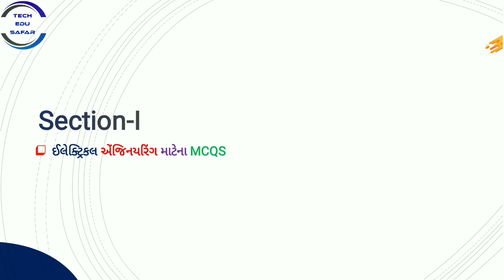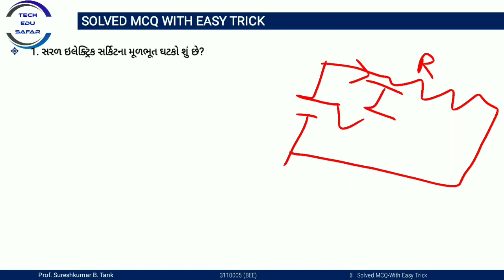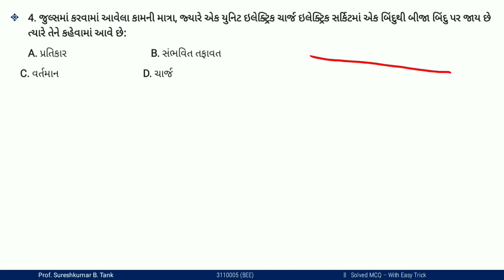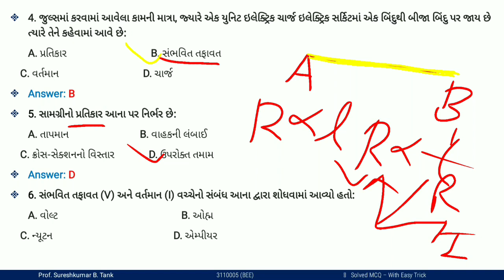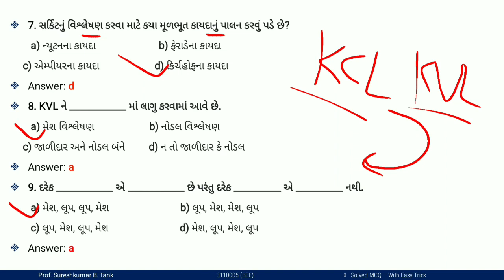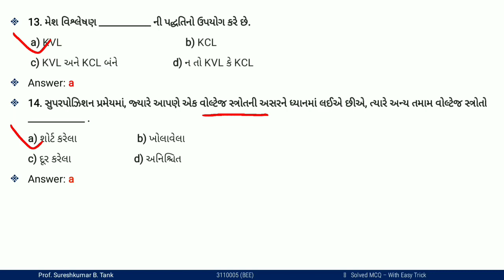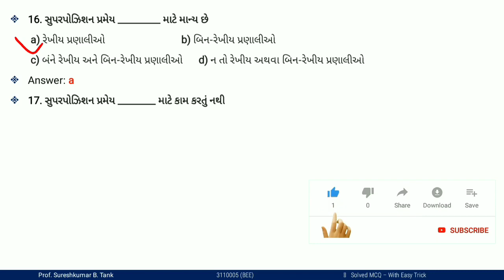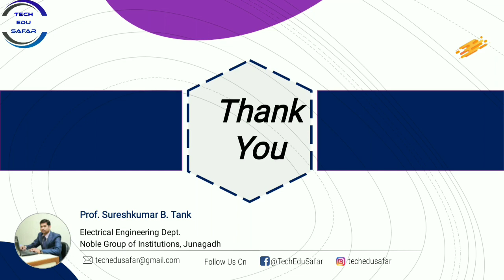Electrical Most Important MCQ||GSECL Exam Preparation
ઇલેક્ટ્રિકલ MCQ ગુજરાતીમાં
Electrical MCQ
Best Explanation
GETCO,PGVCL &GSECL Electrical Exam mcq
GETCO,PGVCL &GSECL Exam materials
GSECL Requirements 2021
PGVCL
Getco
GSECL
pgvcl
GETCO 2021 Mcq
Computer Knowledge most important mcqs
computer mcq
information technology mcq
Electrical mcqs
getco2021 mcq
RRB Exam
SSC Exam

GETCO 2021 Recruitment Detailed Syllabus

My Dear Friends maine is video me GETCO, PaGVCL aur GSECL-2021 me jo bumper Recruitment ayi ye unme Electrical ki jo Jr Engineer ki 300 Recruitment he usme latest syllabus ke ek topic Basic Electrical engineering k DC Circuits he uske mahatva purn mcq btaye he uske sath hi jo Pgvcl me bhi latest 49 vidhyut sahayak junior Engineer electrical k liye requirements ayi he aur Uske sath GSECL me bhi vidhyut sahayak junior engineer ki bharti ayi he uske liye mane yaha pe syllabus k topic wise video banaye he jinme se yaha pe aj mene Test-1 k mcq easy explanation k sath bataye he. ummied hai ki apko ye video pasand Aaya hoga Aur dusre video dekhne k liye hamare sath jude rahiye.